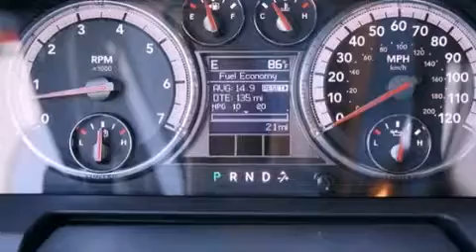2012 Ram 1500 Ft. Worth TX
Year : 2012
 Make : Ram
 Model : 1500
 Engine : Gas V8 5.7L/345
 Trans . : Automatic

 2012 Ram 1500 Ft Worth TX